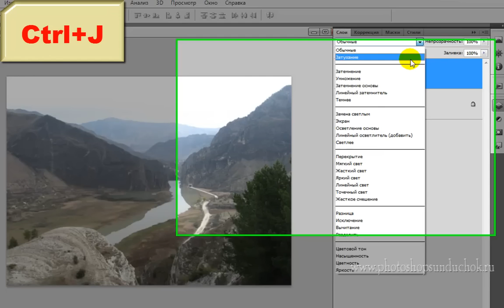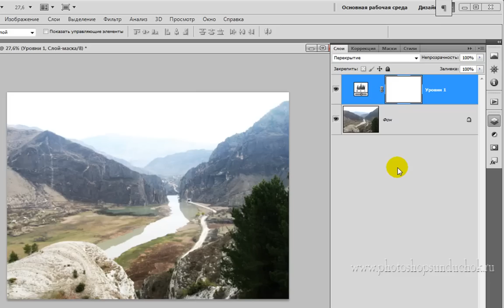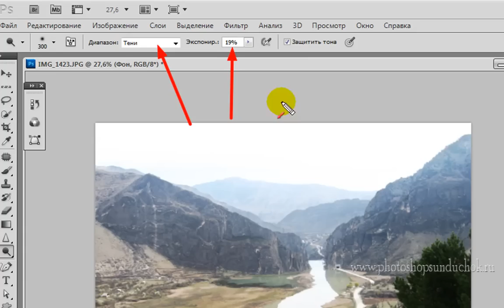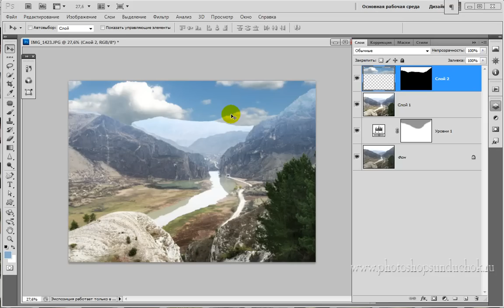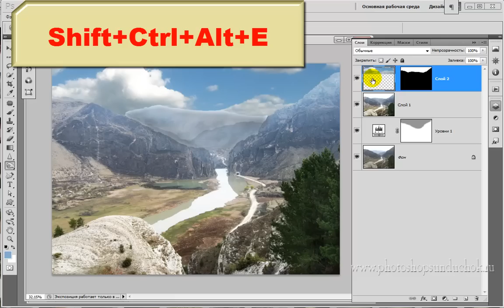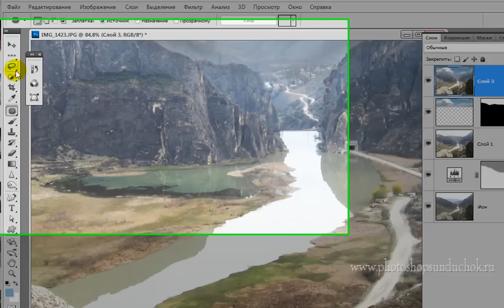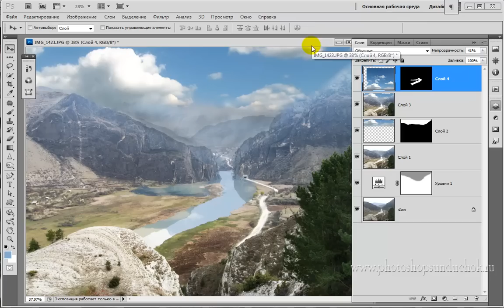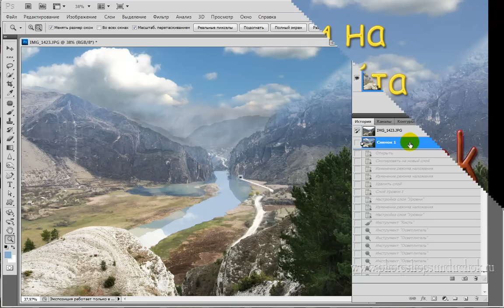Как обработать пейзаж в фотошопе | Комплексная обработка пейзажа в фотошопе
В видеоуроке "Как обработать пейзаж в фотошопе | Комплексная обработка пейзажа в фотошопе" Вы найдёте целый комплекс приёмов по приведению пейзажной фотографии в порядок: от поднятия контраста до замены неба. В результате получим прекрасную пейзажную фотографию, готовую к печати в фотолаборатории.